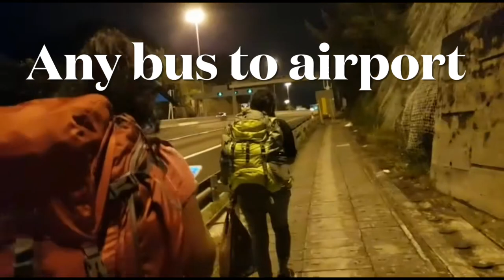Lantau Link Camping/Guide#nightview